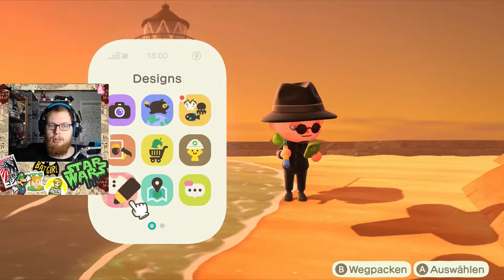Animal Crossing: New Horizons # 309 | Nintendo Switch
Let's Stream Animal Crossing: New Horizons [German][HD][309]

Infos zum Game:
⬛ System: Nintendo Switch
⬛ Release: 2020
⬛ Developer: Nintendo
⬛ Publisher: Nintendo

Verfügbare Systeme:
⬛ Nintendo Switch [Retail/Download]

Meine Kauf-Empfehlungen:

*Animal Crossing: New Horizons [Nintendo Switch]
*Nintendo Switch Schutzhülle - Animal Crossing: New Horizon-Edition
*Nintendo Switch Lite Koralle & Animal Crossing: New Horizons-Edition
*Nintendo Switch Online Mitgliedschaft - 12 Monate [Download]
*Nintendo Switch Animal Crossing: New Horizons-Edition (Limited Edition)
*Animal Crossing: Let's Go to the City [Nintendo Wii]
*Animal Crossing: Wild World [Nintendo DS]